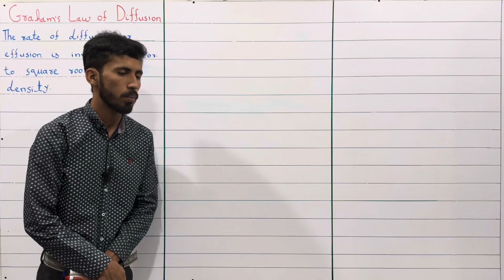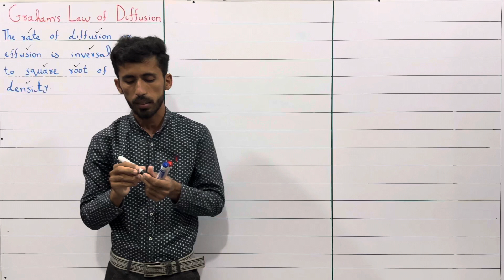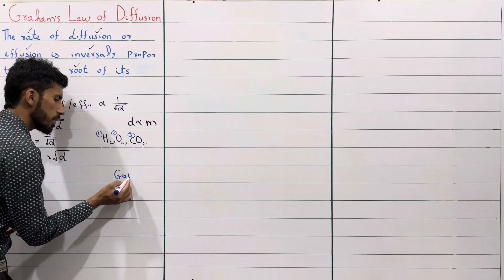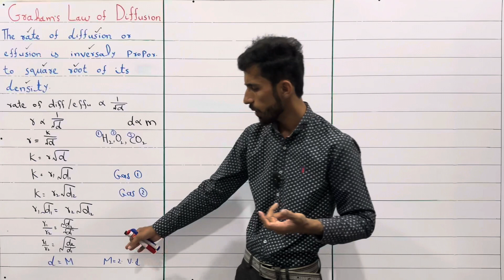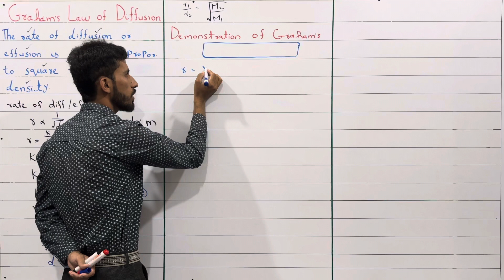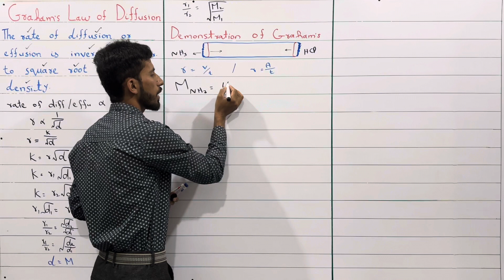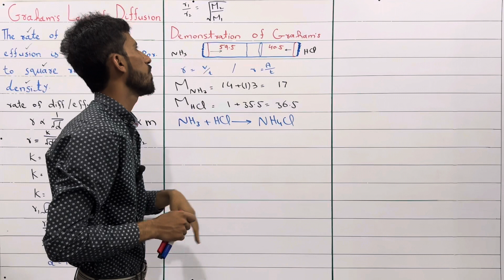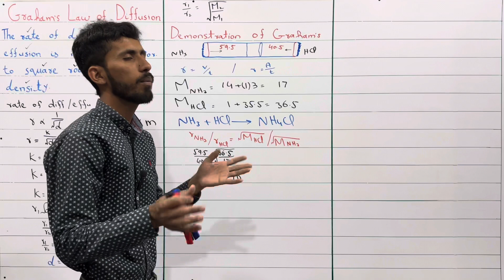1st Year Chemistry Chapter 3| Gases| Graham’s Law of Diffusion and Effusion| Demonstration| Lec 18